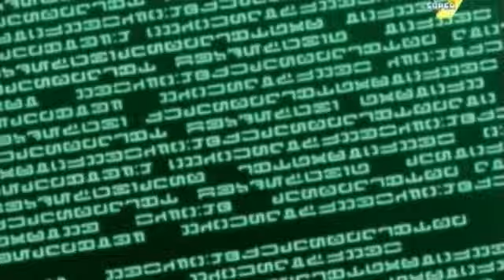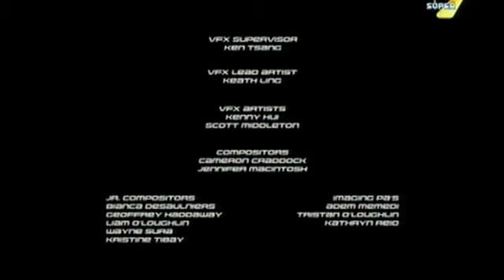Max Steel Сезон 1 Епизод 20 БГ АУДИО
Max Steel Сезон 1 Епизод 20 БГ АУДИО Цял Епизод